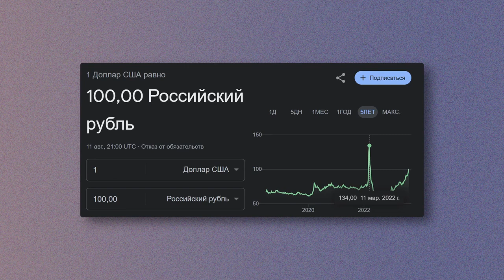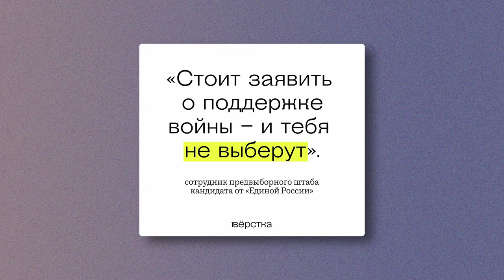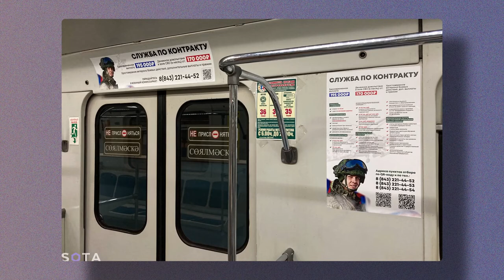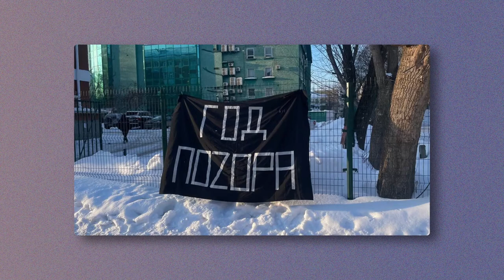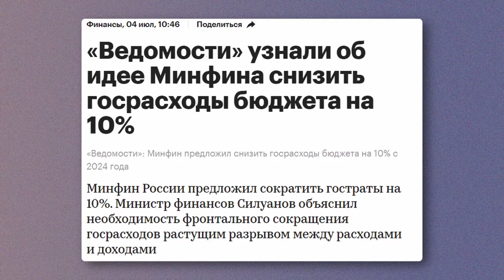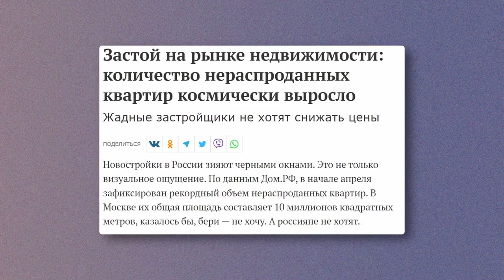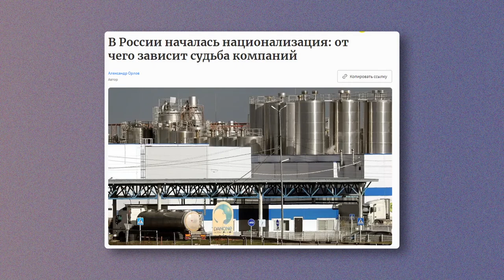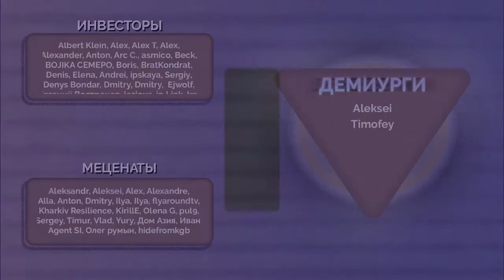МАЙКЛ НАКІ: Крах РОСІЇ у подробицях / Путін ПІДПИСАВ ФАТАЛЬНИЙ закон / Коли КІНЕЦЬ?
Майкл Накі @MackNack у своєму відео детально проаналізував причини та подальші наслідки зниження рівня життя росіян.